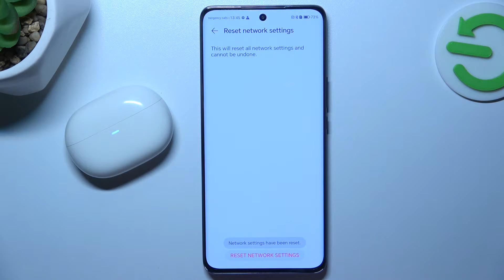How to Fix Honor Magic 6 Lite's Bluetooth Visibility Issue - Device Detection Error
Is it difficult for your Honor Magic 6 Lite to locate Bluetooth devices? Rest assured—we have you covered! For detailed instructions on how to diagnose and resolve this problem fast, watch this video. Together, we can restore your Bluetooth connection! at once!

How to Fix Bluetooth Device Not Found on Honor Magic 6 Lite? How to Troubleshoot Bluetooth Connection Issue in Honor Magic 6 Lite? How to Resolve Can’t Find Bluetooth Device Problem on Honor Magic 6 Lite?